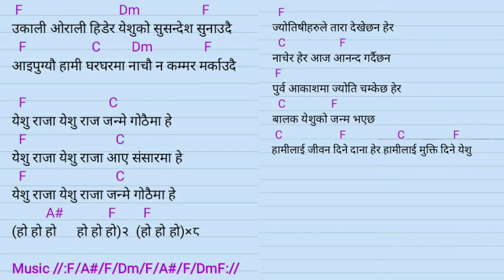Nepali Christmas song || Yeshu Raja Yeshu Raja Janmiye Gothaima || Guitar lesson